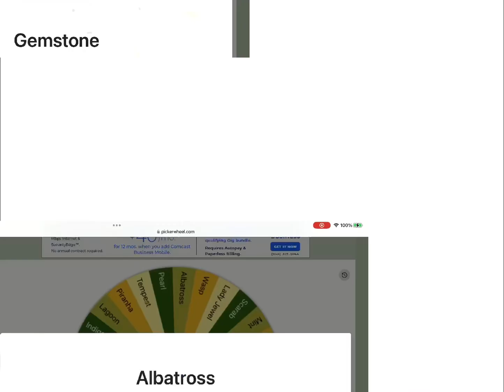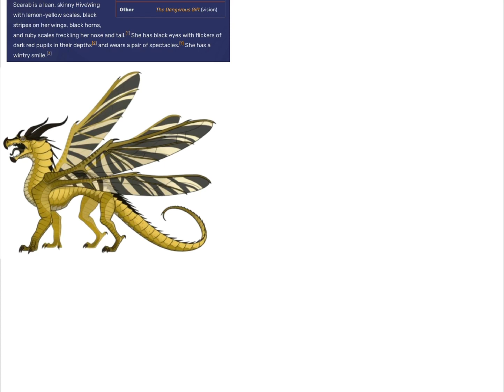Spinning wheel ￼ decides which character I draw ￼ speed paint pt one￼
Speed paint
scarab albatross, pearl tempest cricket, hey